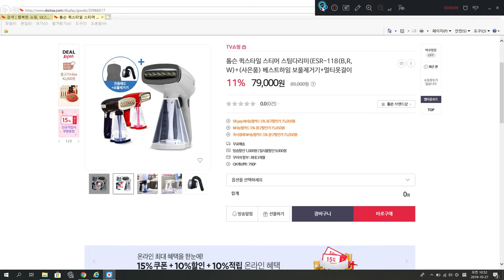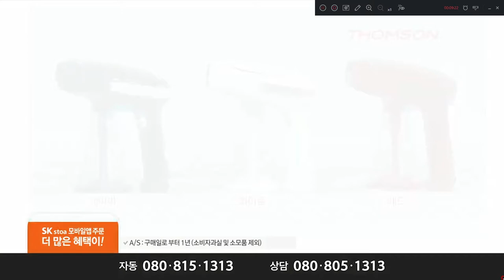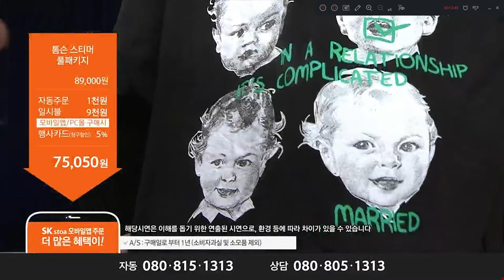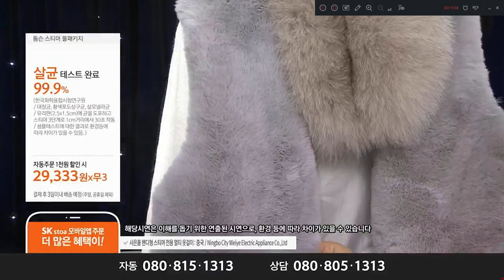SK스토아 1등 스티머 이지스팀 의류관리 스타일러 [쇼호스트이창훈 홈쇼핑 방송일기][Bon Appel][본에펠]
App.